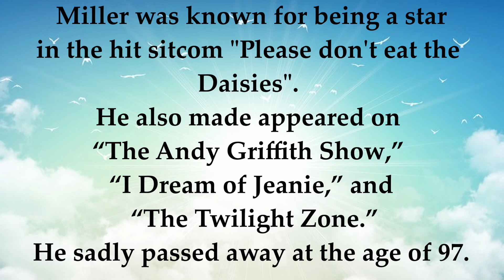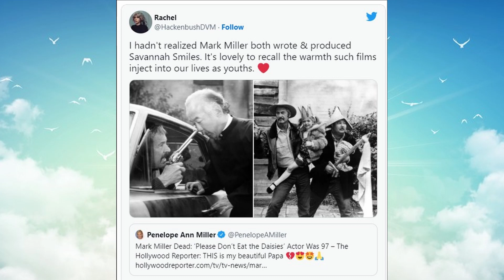Mark Miller Actor on “Please Don’t Eat the Daisies ”